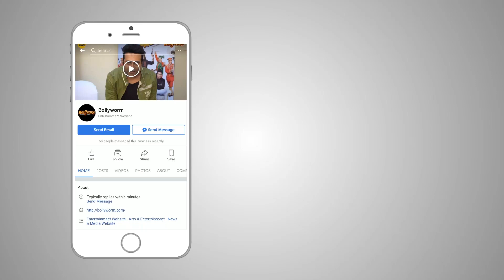Fanney Khan, Mulk & Karwaan | Movie Prediction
3rd August 2018 is very happening day in Bollywood as it is the day when 3 big movies are releasing. Fanney Khan starring Anil Kapoor, Aishwarya Rai Bachchan & Rajkummar Rao, Mulk starring Rishi Kapoor and Taapsee Pannu and the last being Karwaan starring Irrfan Khan and Dulquer Salmaan who is making his Bollywood debut. We at bollyworm.com bring you the predicted box-office collection of these movies.